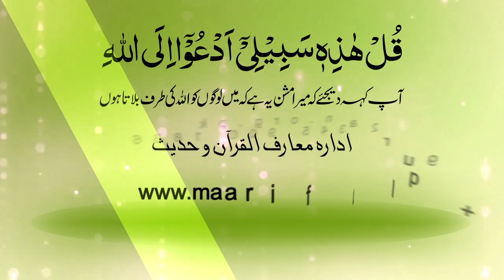Shortvideo - کیا ہم مومن ہیں؟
Shortvideo - Kya hum momin Hain?